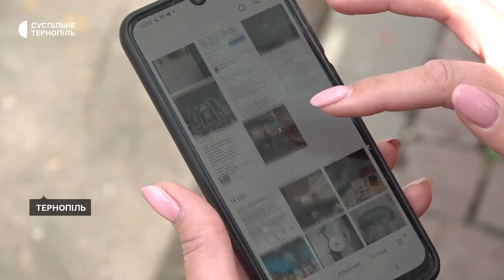Дружина військового допомагає пораненим бійцям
Дружина військового Ольга Караванська допомагає пораненим українським захисникам, які перебувають у тернопільських лікарнях. Жінка перевозить їх, шукає дороговартісні ліки, готує смаколики. Більше про історію волонтерки – у сюжеті наших кореспондентів.